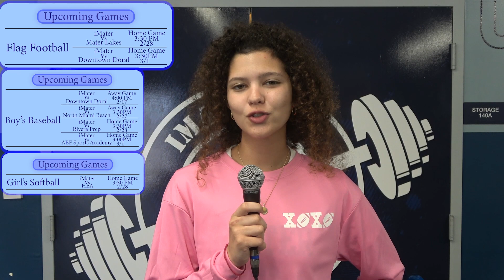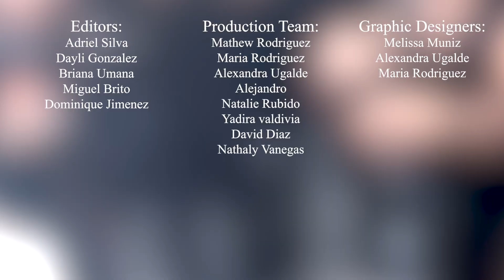The Sword TV 02.24.22